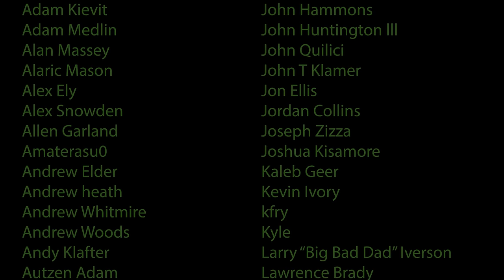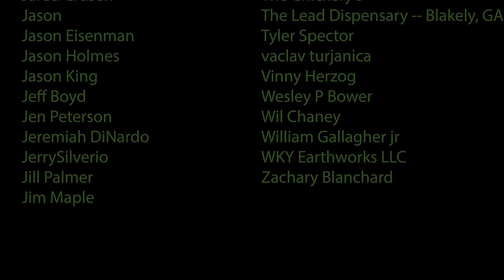4 GAUGE Russian Shotgun !!! (The BFG-1)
In today’s video we have some fun with a 4 gauge shotgun!

WARNING!